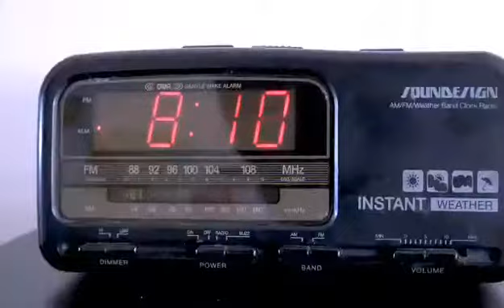X-Man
You've been Webbified!!